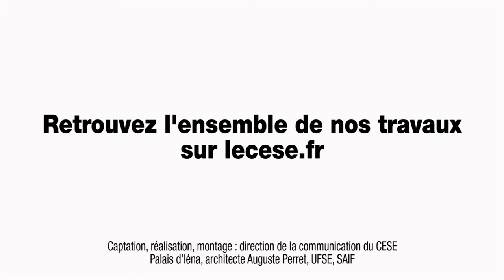Questions à Félicie DROUILLEAU (CEREQ) - transition énergétique - cese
Questions à Mme Félicie DROUILLEAU, chargée d'études au CEREQ, auditionnée par la Section de l'environnement du CESE dans le cadre de la saisine : "Les avancées dans la mise en oeuvre de la loi de transition énergétique".